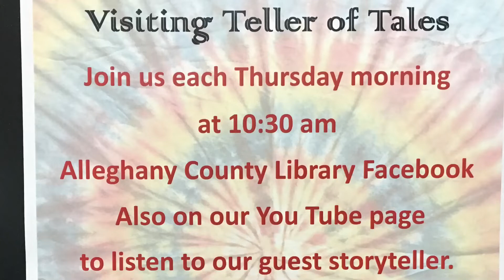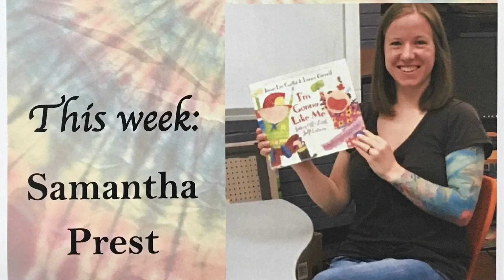Visiting Teller of Tales with Samantha Prest June 30, 2022